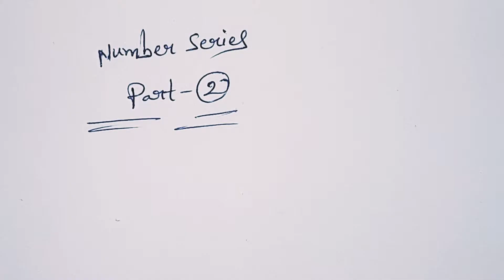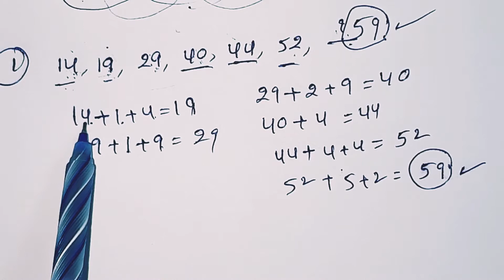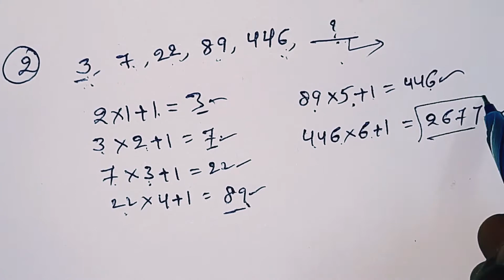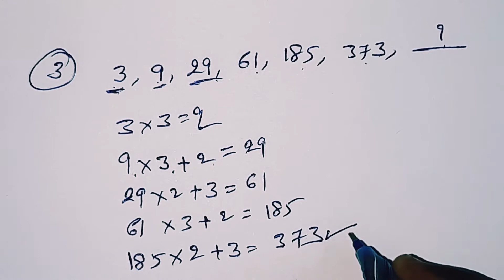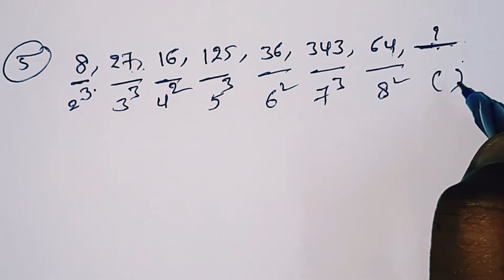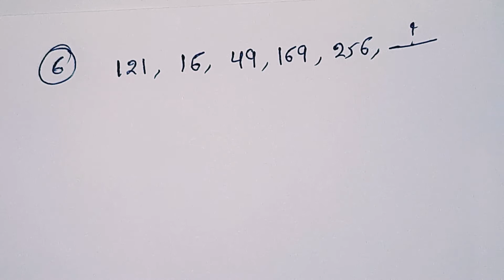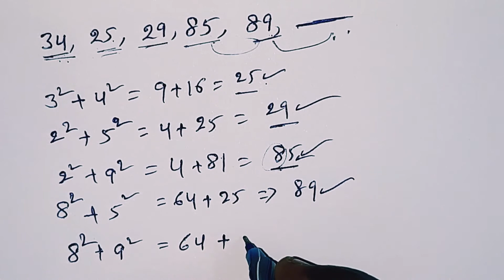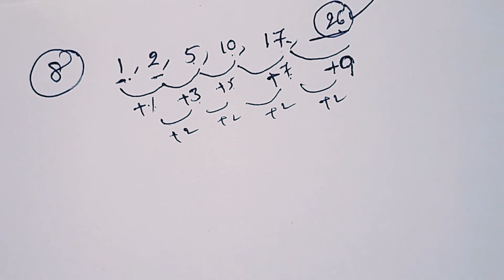Number series(Part -2) Reasoning Tricks | Missing Number Series For All Exams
Hello Friends, Welcome To Maths-Logic in Telugu YOUTUBE Channel !!!

1. Number Series Reasoning Tricks In Telugu
2. Missing Number Series Tricks
3. Missing Number Series All Competitive Exams

➤ If you are interested  S U B S C R I B E !!! and share my videos with your Friends...

➤ Please keep supporting me with your valuable likes, shares, comments.

✿ Note: If you have any problem please share with me in comment and ask questions me in which you have doubt.